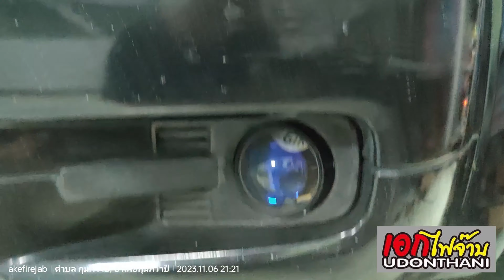Ford Ranger T5 จัดเต็มระบบความสว่าง Osram cbi laser+G40 มอเตอร์ปรับ วงแหวน BMW พ่นดำ